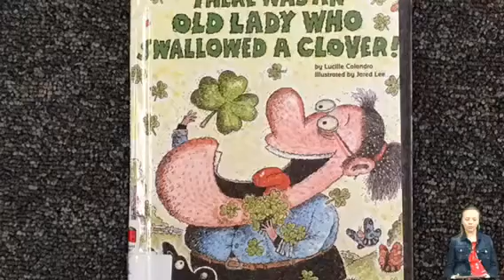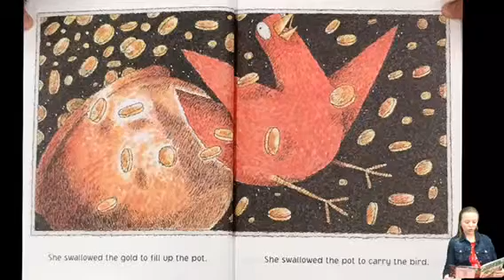There was an Old Lady Who Swallowed a Clover